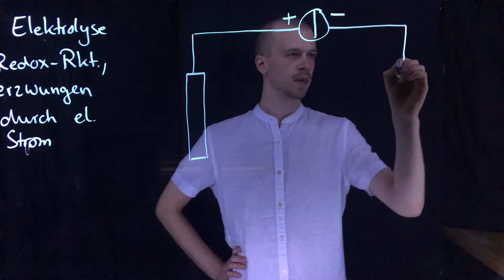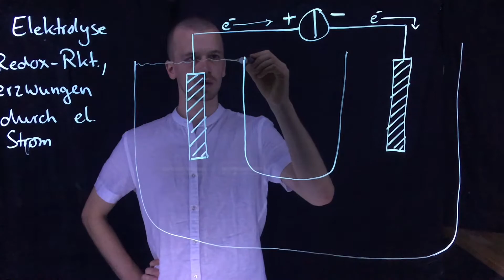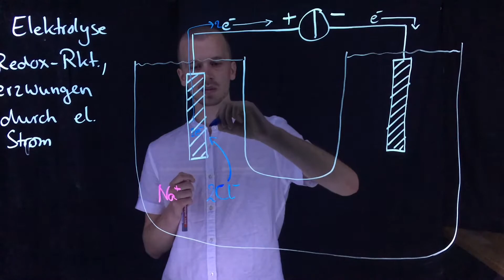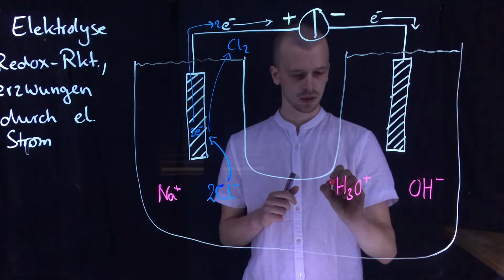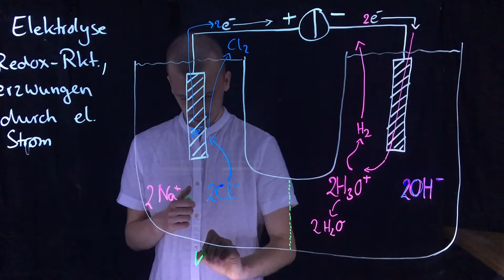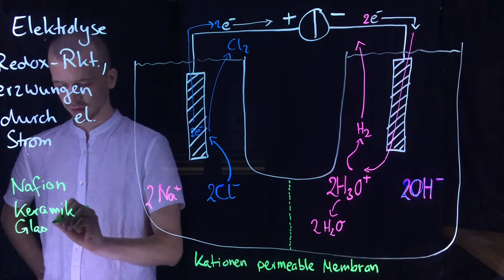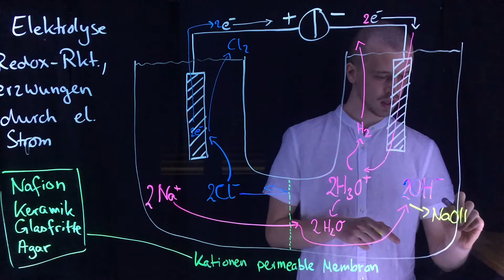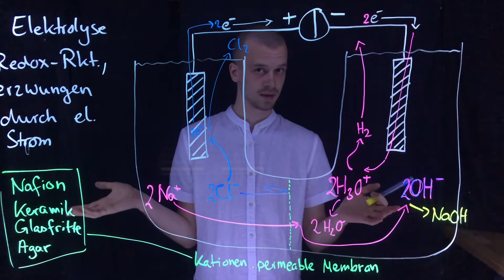Elektrolyse einfach erklärt! Natronlauge aus Natriumchlorid (NaCl / Kochsalz) herstellen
Mehr Experimente? Schaut doch mal auf meinem Kanal vorbei :-)